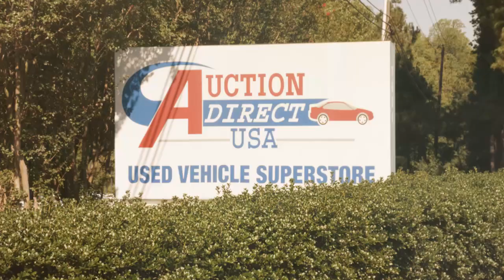Auction Direct USA - Video of staff members and our Raleigh NC and Rochester NY locations.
Auction Direct USA - Used Vehicle Superstores